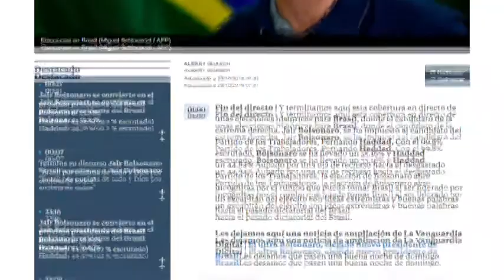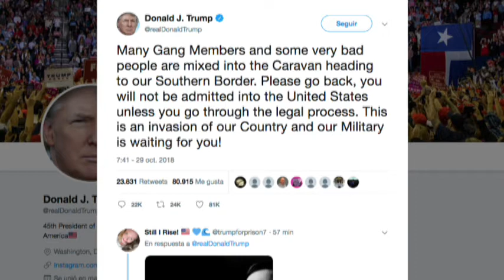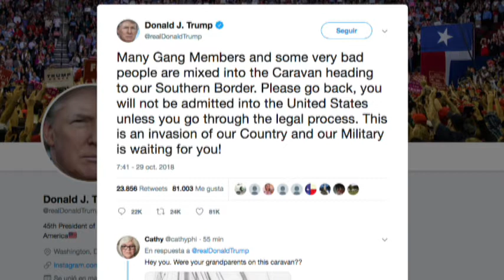TrotamundosPolítico: EleccionesBrasil2018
Fabrizio Lorusso nos comenta sobre las elecciones brasileñas, ya que tenemos resultados y repercusiones. También, elecciones en Alemania. y un poco de la caravana migrante.